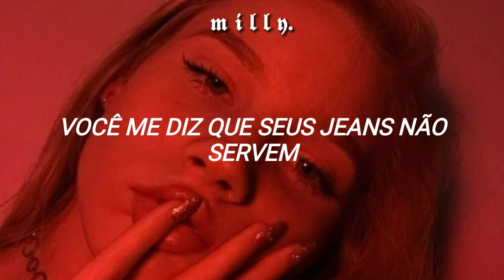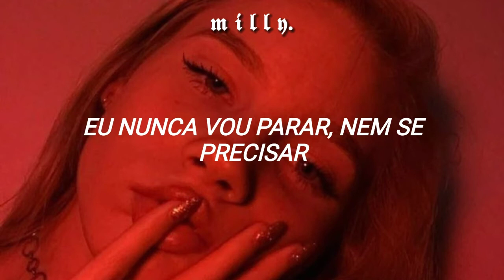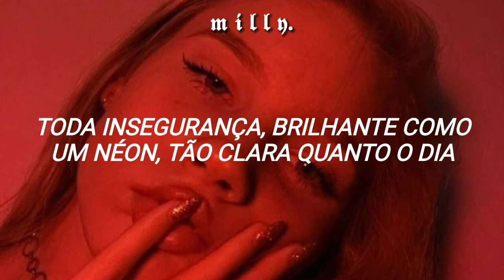se vc tem insegurança com o seu corpo escute essa música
letra:

You say to me your jeans don't fit
You don't feel pretty and it's hard to miss
I wish that you could see my point of view
As someone starin' back at you
On Friday night when we're all out
I turn to you and you're looking down
And you don't wanna dance
I know you love to dance
You never stop given half the chance

Just keep your head up, love, keep your head up
Don't hide away, don't ever change
Keep your head up, love, keep your head up
Don't look away, don't look away

'Cause everybody's lookin' at you now, my, oh my
I guess some queens don't need a crown
And I know why
Even when your tears are fallin' down
Still, somehow, you're perfect now

You never do, but if you asked me to
I'll tell the truth lyin' next to you
'Cause you're the only one when it's said and done
You make me feel like being someone good to you
Even at your worst, you steal the scene and it's unrehearsed
Don't you wanna dance? Just a little dance
I'll never stop given half the chance

Every insecurity, like a neon sign, as bright as day
If you knew what you were to me
You would never try to hide away